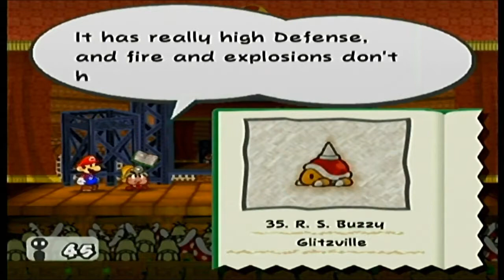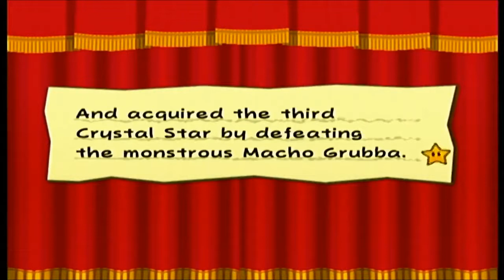Mario Wrestling | Paper Mario TTYD #3 [Xelrog/Jack]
Xelrog and Jack stream Paper Mario: The Thousand-Year Door for Gamecube on Twitch. Hawkamania's running wild, and tensions are a little high, when after some harrowing escapades resolved only by Mario's distinctly Italian heritage, the paper plumber finds himself in a... floating wrestling arena. He's seen weirder.